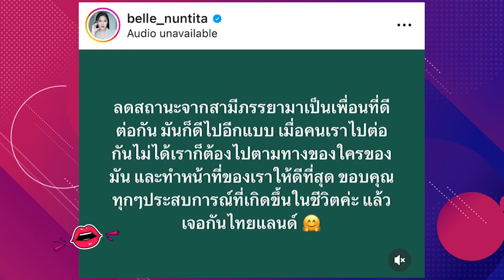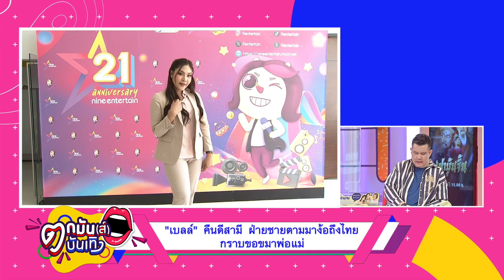พูดลามถึงแม่! “เบลล์ นันทิตา” เล่านาทีเกือบเลิกสามี ก่อนใจอ่อนยอมคืนดี l ตกมันส์บันเทิง 22 ก.ย. 66